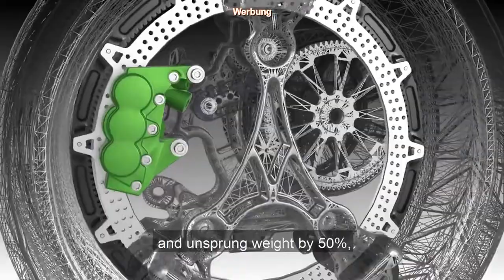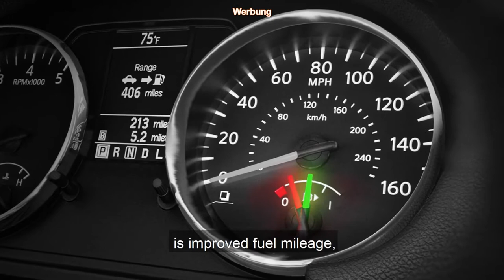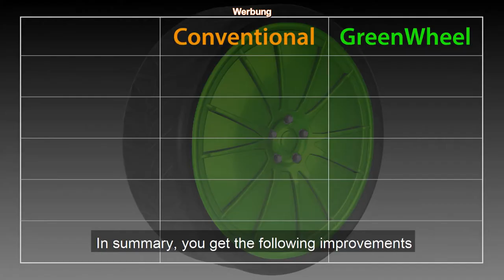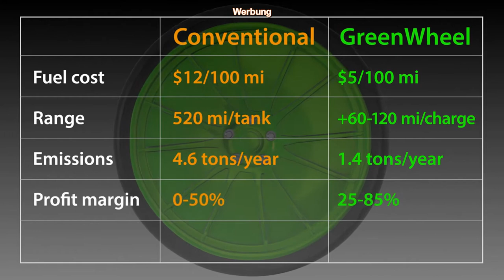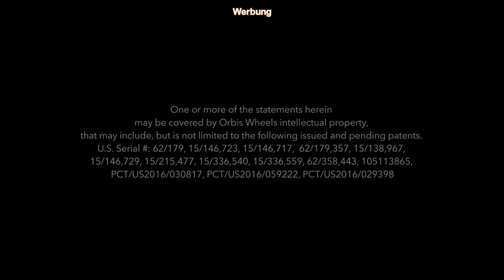ORBIS GreenWheel™ technology Test + Funktionsweise 2019 Tuning